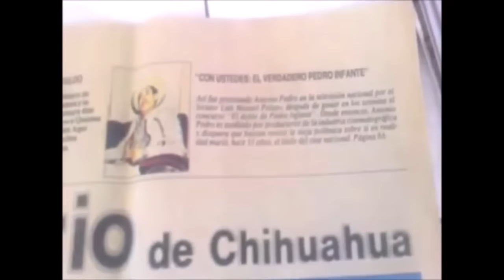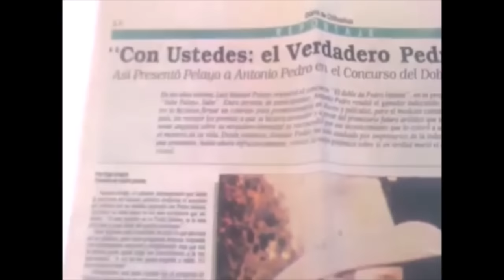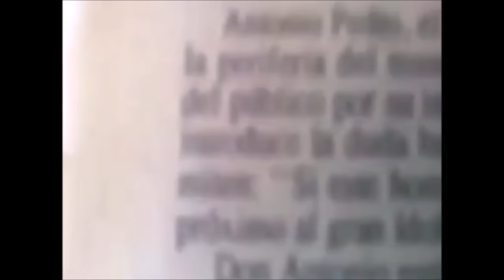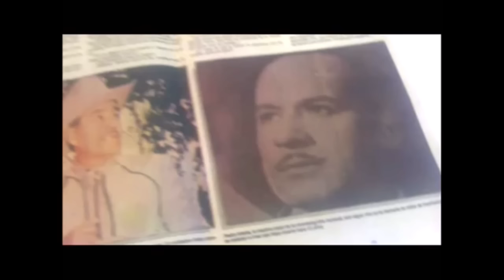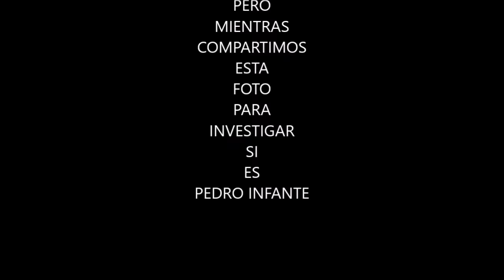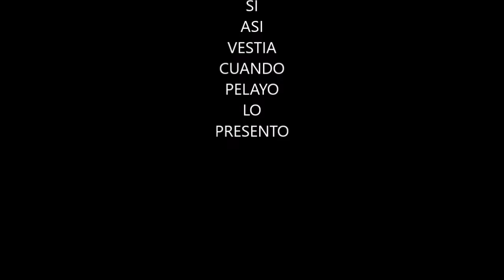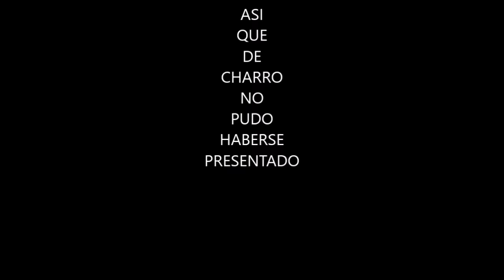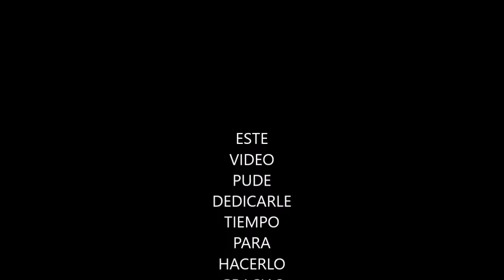ANTONIO PEDRO GANO EL DOBLE DE PEDRO INFANTE EN SUBE PELAYO SUBE EN 1972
HAY MUCHOS TESTIGOS QUE ANTONIO PEDRO SE PRESENTO A CANTAR EN EL PROGRAMA DE SUBE PELAYO SUBE EN EL CONCURSO DE CANTO DEL DOBLE DE PEDRO INFANTE. TAMBIEN ANTONIO PEDRO LO CONFIRMO A LA REPORTERA OLGA ARAGON DEL DIARIO DE CHIHUAHUA, AQUI TODA LA INFORMACION.